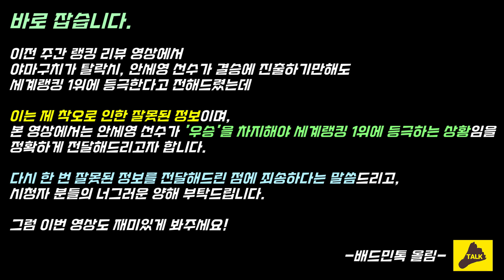'야마구치 탈락' 안세영, 1위 등극 가능성 열렸다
안세영의 인도네시아 오픈, 많은 기대바랍니다!